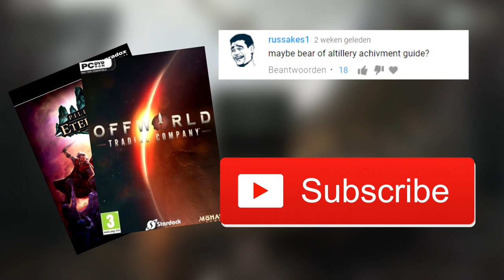Hearts Of Iron 4 - Bearer Of Artillery Achievement Guide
today we complete The Bearer of Artillery achievement! As Poland we must have Vojtek as commander

Hearts Of Iron 4 The Revenge of Montezuma Huge-oslavia  Big Entente Czechmate Crusader Kings  Crusader Kings 2 I Am the Tong Master it's 1812 All Over Again Cut The Strings Freegypt Achievement Guide Vive la France Achievement Guide United Netherlands achievement destroyer of worlds Achievement time is on our side Achievement Guide

this video's is inspired by Valefisk. i'm trying to do a different editing style on every video.
this channel is for me to learn to edit. so i might improve my other channels. any help/tricks/tips are always welcome.